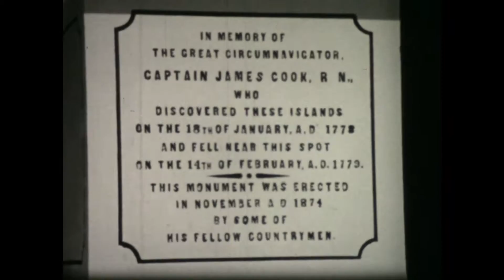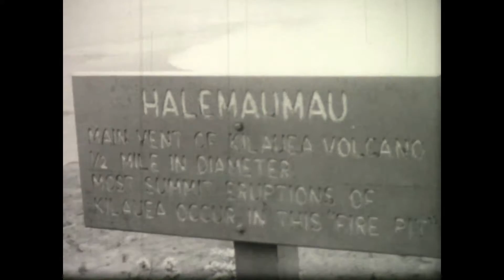Castle Films 16mm Documentary/ Travelogue Short "Hawaii, The Enchanted Isles"- 1960s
Thank you for stopping by to check out this cute little short of the paradise on earth that is the 50th State of the USA- Hawaii :)!!!